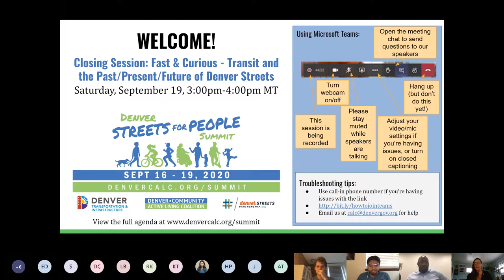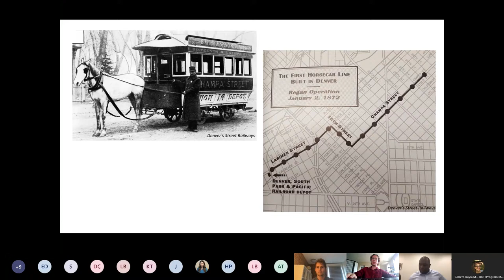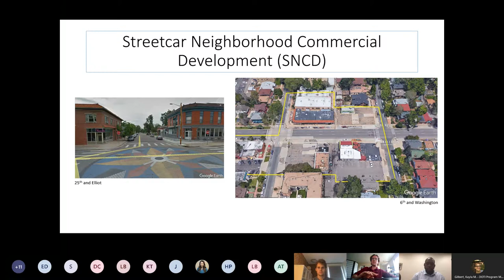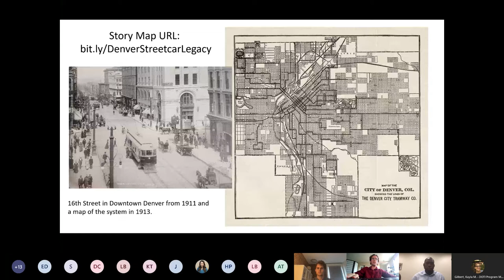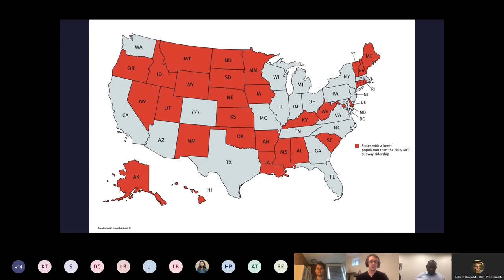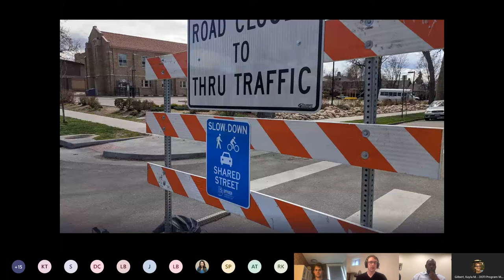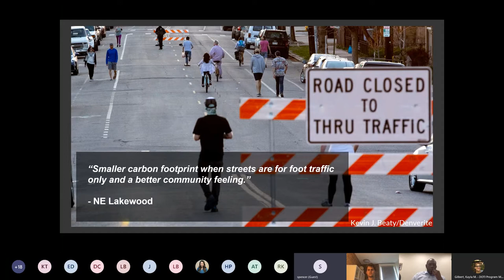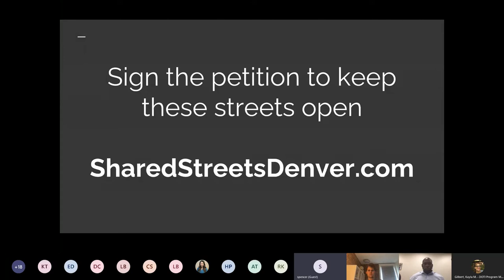SFPS 2020: Fast & Curious Closing Session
Transportation plays an integral role in creating infrastructure in our city. While much of our street grid has been in place for many decades, the way we use the streets has evolved dramatically over time, as cars have come to dominate much of our public spaces. This session will excite and inspire you, featuring four quick presentations showcasing stories and histories of transportation in Denver and sharing ideas for reclaiming streets for all people.

Creative ideas will spark the imagination of ideas, and suggest new ways for people to think about streets in their own neighborhoods.